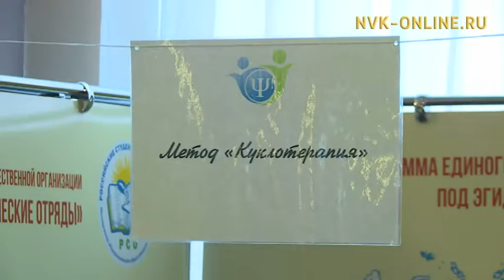Уйулҕа туругун кэтиир саҥа көрүҥнэрин уйулҕаҕа туһааннаах өҥөлөр быыстапкаларыгар билиһиннэрдилэр